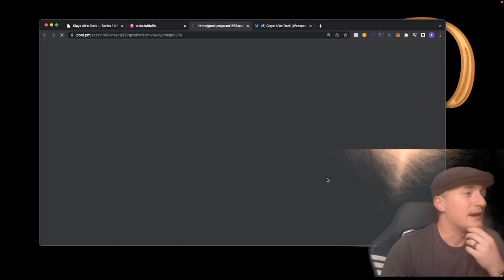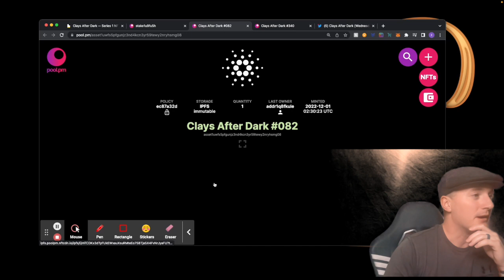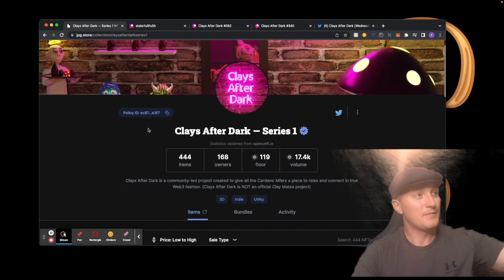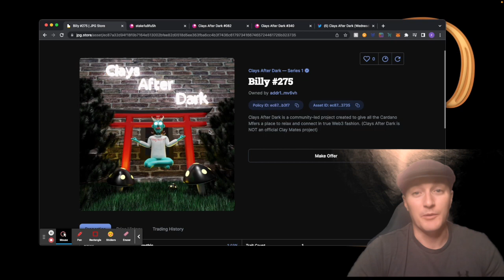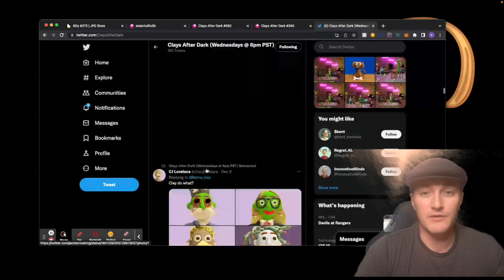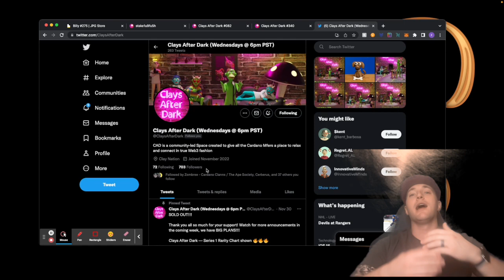NEW PROJECT ALERT!!! - Clays After Dark!!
Clays after dark is a non for profit project where they use the profits to help fund giveaways for their community. The CAD project is ran by the mods of Clay Nation!!!